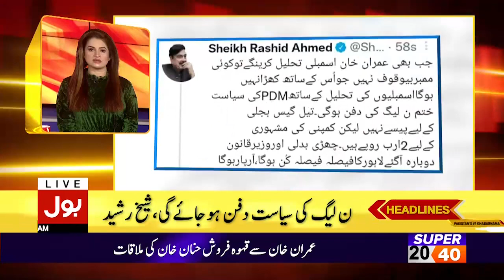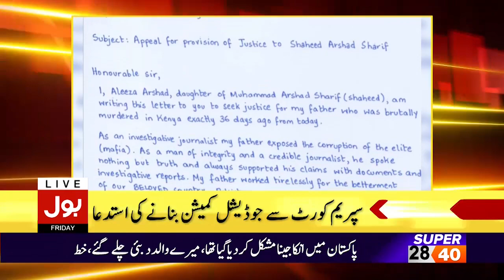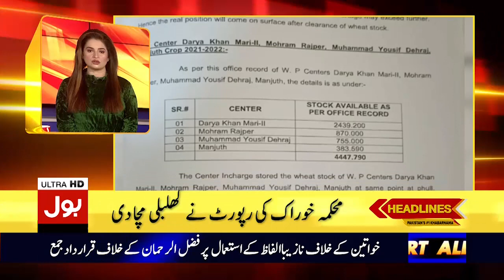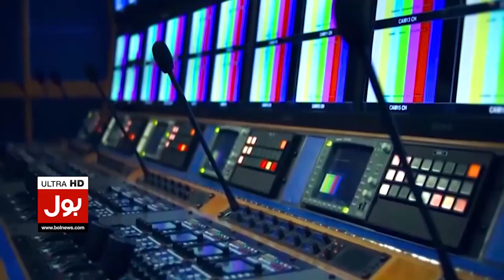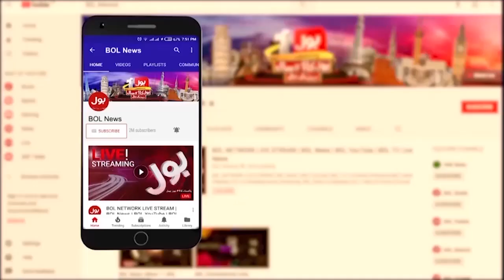Elections In Pakistan? | News Headlines At 6 AM | Imported Govt Vs PTI